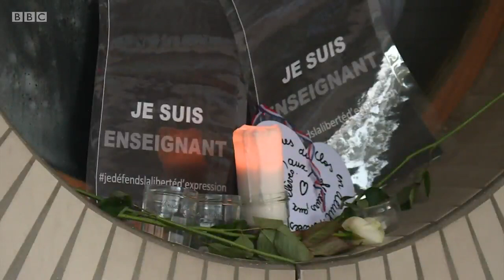Thousands join rallies across France in show of outrage at teacher’s beheading - BBC News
Thousands of people have taken part in rallies across France to express outrage at the beheading of a teacher in a suspected Islamist attack.

Samuel Paty was killed near Paris on Friday, after showing pupils cartoons of the Prophet Mohammed during a lesson on freedom of speech.

Reeta Chakrabarti presents BBC News at Ten reporting by Paris correspondent Lucy Williamson.